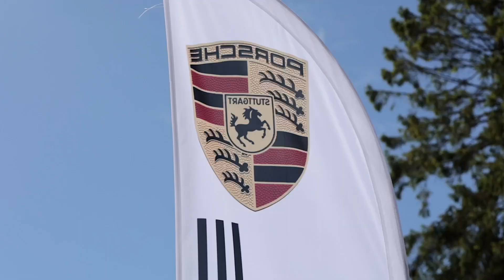2024 Cultra Motorsport Festival with Porsche Centre Belfast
Porsche Centre Belfast was delighted to once again support the Cultra Motorsport Festival which took place Saturday 8th June 2024.

The Festival continues to grow, with 100 drivers competing in the hill climb and extensive car display and children's entertainment.

Thanks to our colleagues, customers and attendees who made the day so enjoyable.